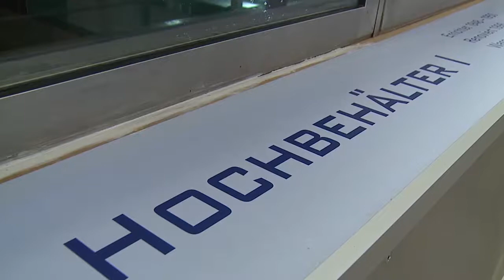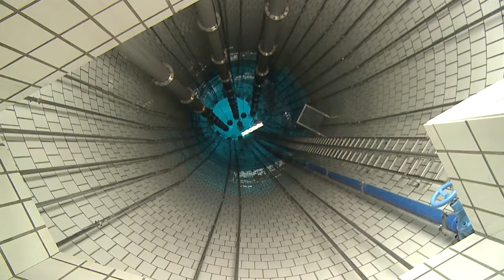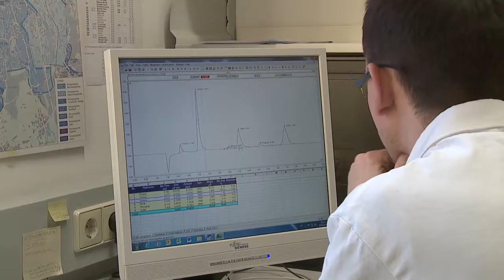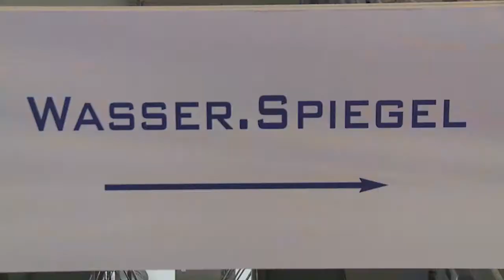Woher kommt das Salzburger Trinkwasser HD Salzburg AG TV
Das Salzburger Wasser aus den Grundwasserwerken ist so rein, dass es unbehandelt aus der Leitung fließt. Zwei eigene Grundwasserwerke, acht Quellen und insgesamt neun Speicher sorgen für eine sichere Wasserversorgung. Das Wasserleitungsnetz ist insgesamt 872 Kilometer lang.

Chefredakteurin: Daniela Kinz
CvD: Markus Viertbauer (ST-KM)
Moderation: Markus Viertbauer

Unsere Kameras:
GoPro